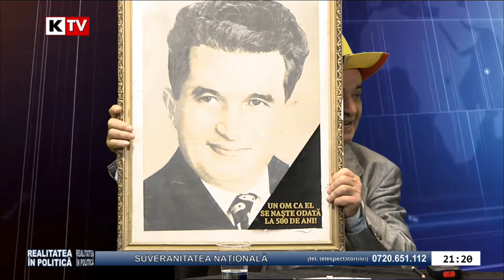REALITATEA ÎN POLITICĂ 04 January 2022